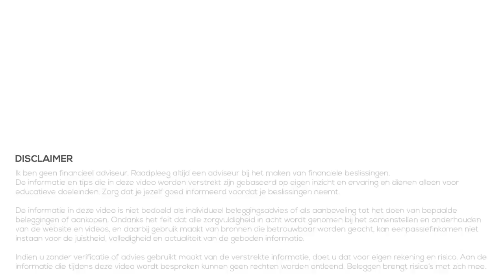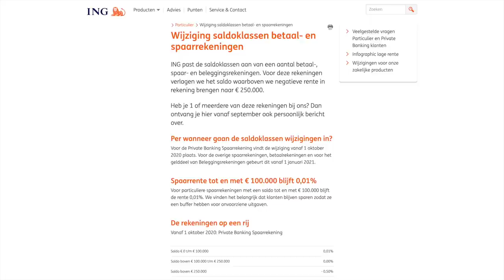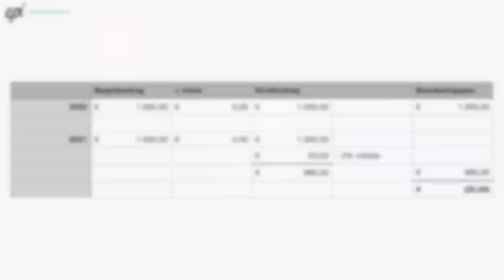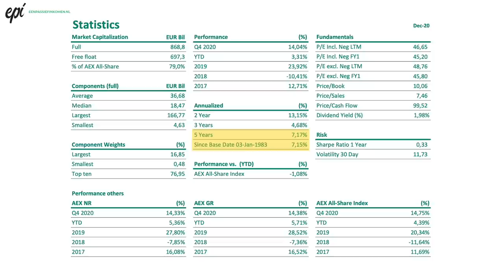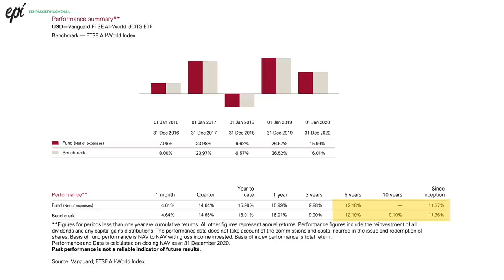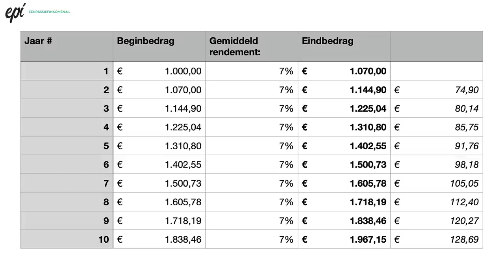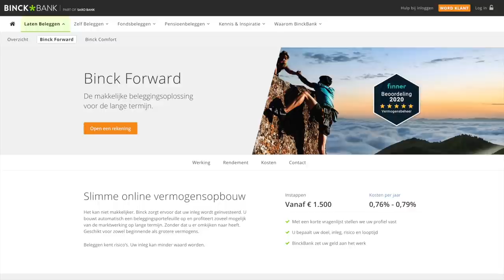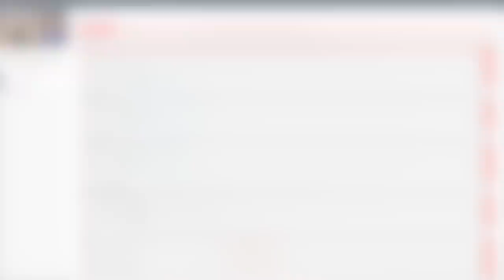WAAROM BELEGGEN in 2021? | Rente, inflatie & geld verdubbelen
Waarom beleggen? Dat is de vraag die centraal staat in deze video. Want je hoort steeds meer mensen om je heen die aan het beleggen zijn, maar zelf twijfel je misschien nog. Wat is de reden dat het waarschijnlijk ook voor jou interessant is om te beginnen met beleggen in 2021?
In deze video vertel ik waarom beleggen een van de manieren is om een vermogen op te bouwen op de lange termijn.

00:00 Intro
03:06 Inflatie
06:15 Beleggen
07:32 Verwacht rendement
10:46 Rente op rente
13:59 Hoe beginnen met beleggen?
14:17 Beheerd beleggen
15:38 Laten beleggen
16:52 Beleggerstraining